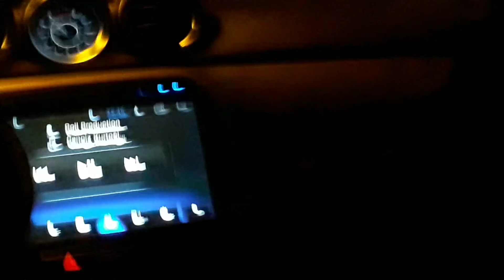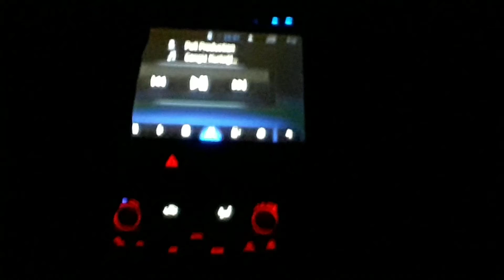Bodruma gidiyoruz😍😍😍😍😍😍😍😍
Çok güzel anlatım